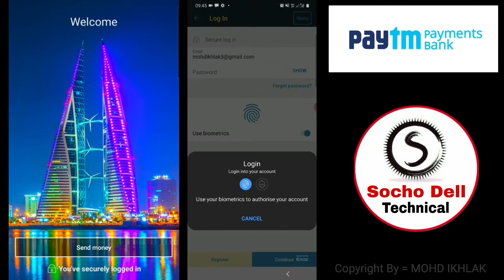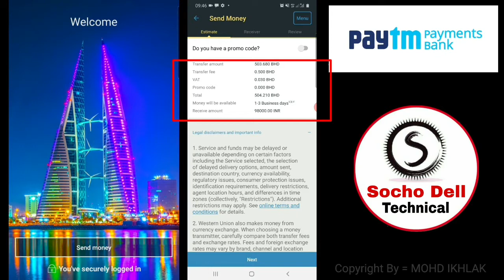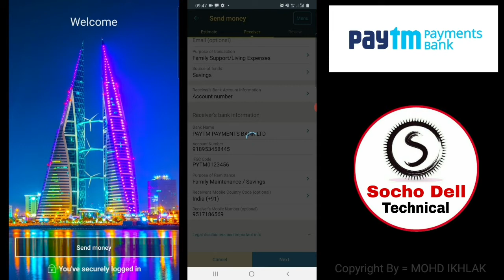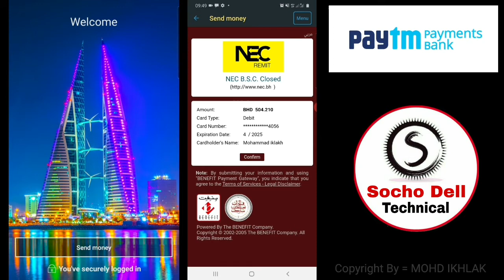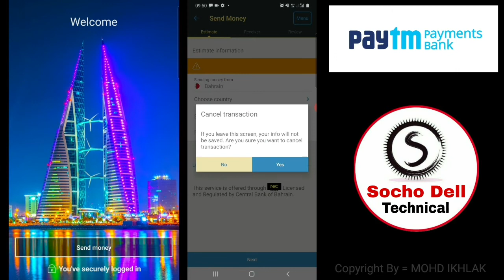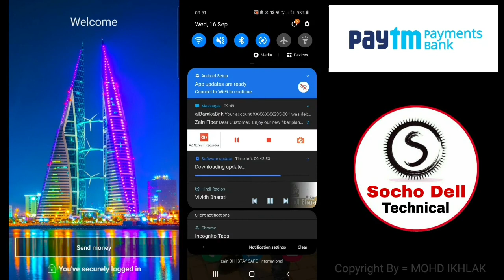How to international Money Transfer Western Union Bharain To India Paytm Payment Bank | By SochoDell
Money Transfers around the World from India - Send Money Globally with WU

Introducing the new Western Union mobile app. The power to track a transfer and find an agent quickly and easily is now in your pocket.

UPI Payments and UPI Payments and Money Transfer from Bank Account
Send & receive money to any phone number or bank account directly through your bank account at 0% charge. Wallet KYC is not mandatory.

Link any bank account for UPI payments: State Bank of India (SBI), HDFC Bank, ICICI Bank, Axis Bank, Citi Bank, Yes Bank, Bank of Baroda (BoB), Punjab National Bank (PNB), Bank of India, Canara Bank, Indusind Bank, Federal Bank, Union Bank of India, Karnataka Bank, and all other BHIM UPI payments enabled banks.

Check Bank Account Balance Instantly
Instantly check Bank Balance of any of your linked bank accounts for free.